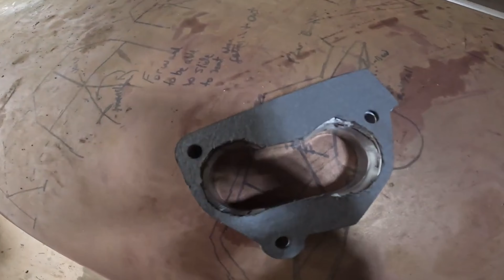The Ultimate TBI Mod & Intake Manifold Install, 1992 C1500 SBC. (Re-uploaded)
This Small Block Chevy 350 is 190 HP stock. I researched all the modifications I had completed on my truck and researched what the internet said how much HP each would add. Either advertised on the parts or on a random forum. Hooker long-tube headers - 20 HP, dual exhaust - 15 HP, TBI spacer - 18 HP, bigger high-flow air cleaner - 5 HP, removing air cleaner spacer - 12, Holley Projection Intake Manifold (PN:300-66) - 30 HP, TBI injector spacer - 13 HP, 15 PSI fuel regulator spring - 22 HP, smoothing out the TBI face “ultimate TBI Mod” - 12 HP, Total HP gain - 147 HP. I know HP gain doesn’t work like I’m estimating only about 30 HP gain total.

A few weeks ago I found a small coolant leak around the intake of my Small Block Chevy 350. After ignoring it for a while then misdiagnosing it. I thought the intake gasket on my engine was leaking coolant. I ordered new intake gaskets, and they were back ordered for a while. While these parts were backordered I was allowed to ponder. I eventually ordered all the recommended parts to make a SBC TBI gain more HP. I took advice straight from the internet and ordered all the parts to make my engine run at peak performance. Let’s see if the mods actually do anything. Attempt to do what I do at your own risk.